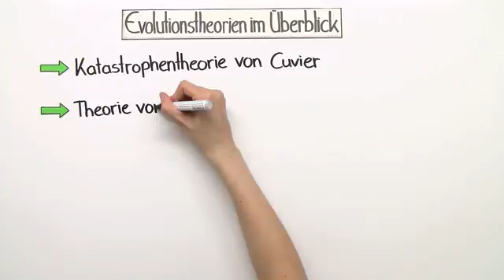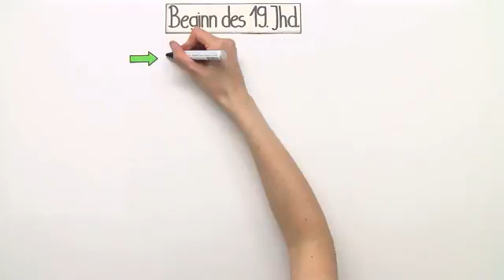EVOLUTIONSTHEORIEN | ÜBERBLICK | Biologie | Evolutionsbiologie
Im Video Evolutionstheorien im Überblick geht es um:
* Darwinismus
* Evolution
* Lamarck
* Katastrophentheorie
* Schöpfungslehre
* Kreationismus
* Evolutionstheorie
* Synthetische Evolutionstheorie
* Darwin
* Biologie
* Evolutionsbiologie
* Evolutionstheorien und ihre Indizien
* Cuvier
* Schöpfungslehre
* Art